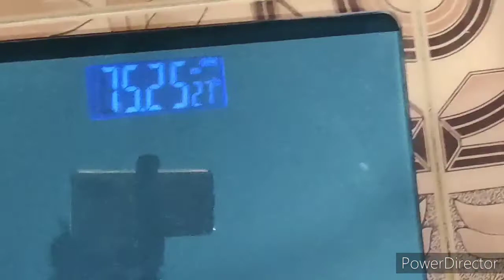Day 1 vlog/morning to afternoon vlog/mint & coriander leaf rice/soya chunk fry